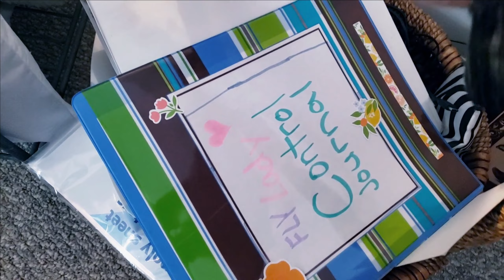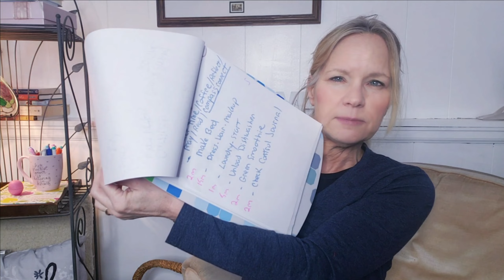CLEAN WITH ME AND PEEK AT MY NEW CREATIVE COZY WORKSPACE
Today I'm revealing my new creative cozy work space along with  some kitchen cleaning motivation. We're empty nesters so I moved my workspace into my living space to promote work life balance.  I don't want to be confined to a office so I created a cozy workspace in my family room.  I love this space!